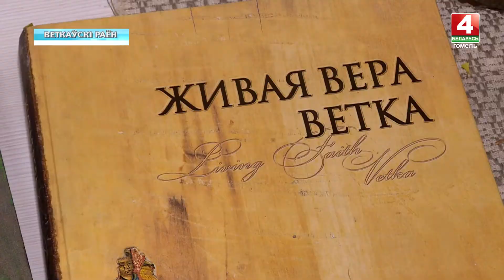Ветковский музей старообрядчества и белорусских традиций имени Шклярова отметил юбилей